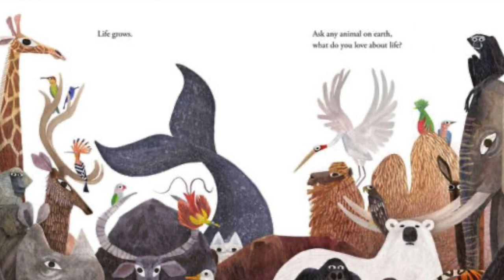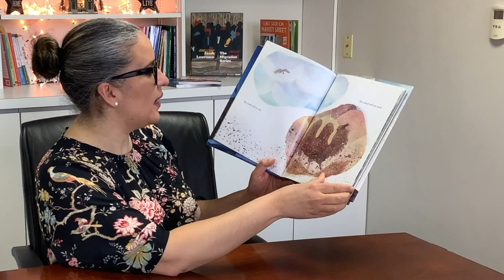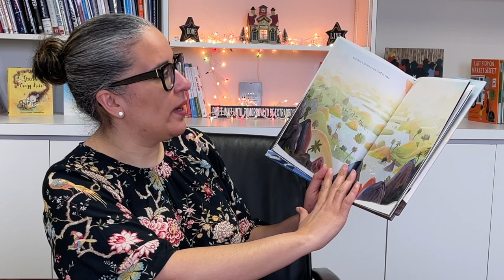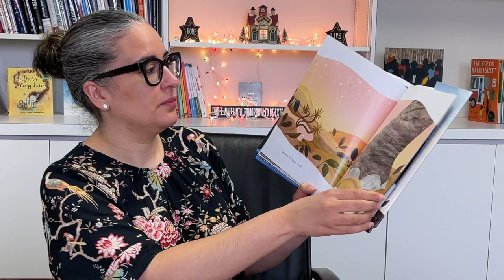NPS Superintendent Dr. Alexandra Estrella reads her favorite book to celebrate Read Across America